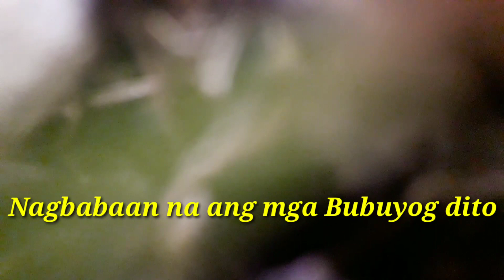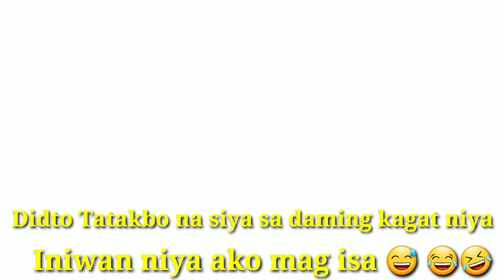Philippines Bee Hunter's (Bee Master's Tv)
Philippines Bee honey harvester